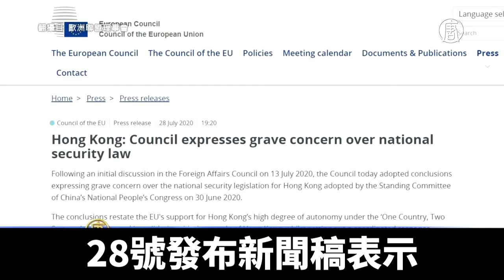聲援港人 歐盟27國聯合反制港版國安法｜@NTDAPTV ｜20200730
7月28日週二，歐盟27個成員國，首次對中共實施港版國安法，採取反制行動，包括限制對香港出口用於鎮壓及監視的設備、推出強化港人簽證、移民和獎學金等的措施。